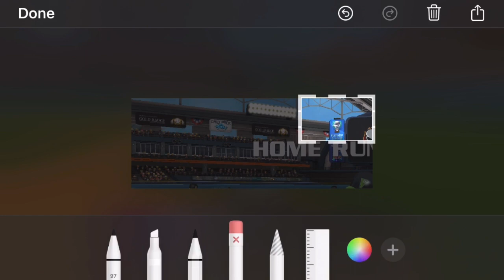New league in baseball nine?!